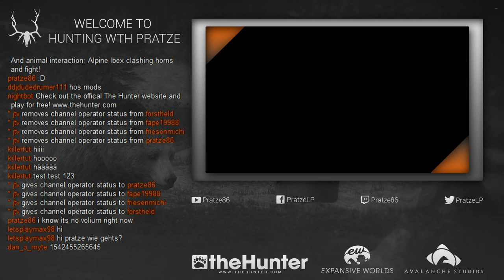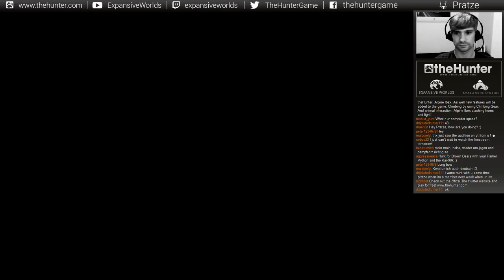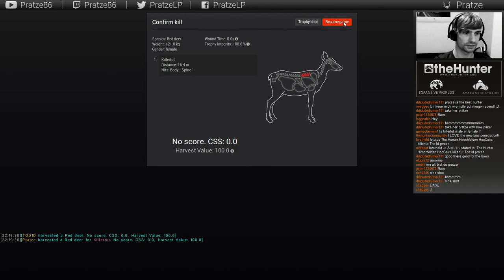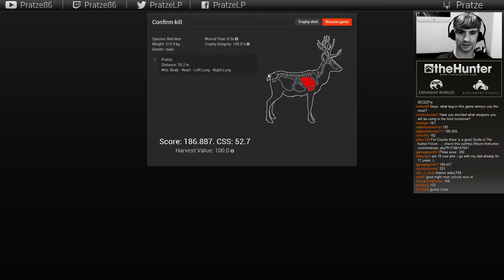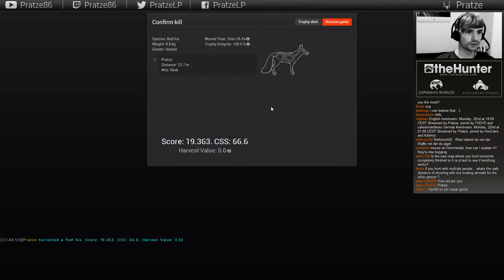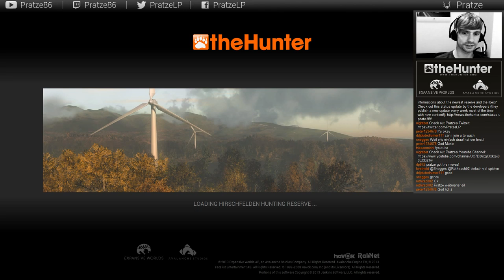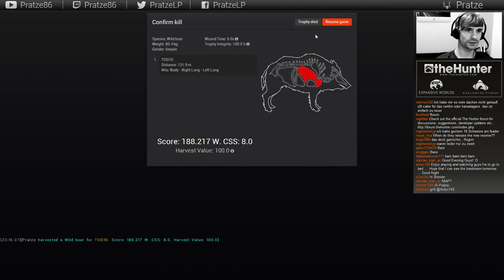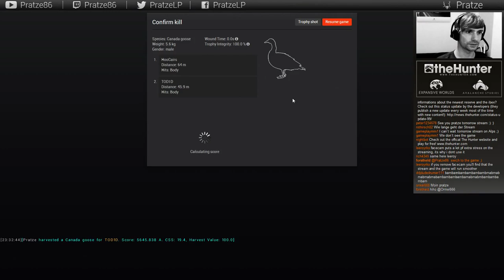Live Stream Hirschfelden with Pratze/Killertut/Tod1d [1/2] - theHunter Classic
Live hunting session on Twitch with Pratze, Killertut and Tod1d. Part 1/2
The person in the live cam is Pratze. He was also the one organizing and hosting everything. Nice job Pratze! :)